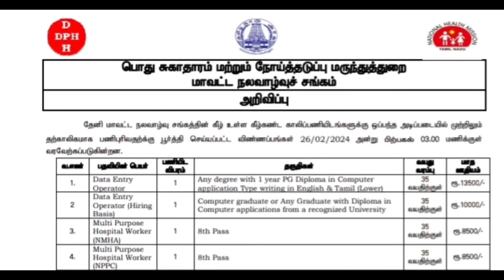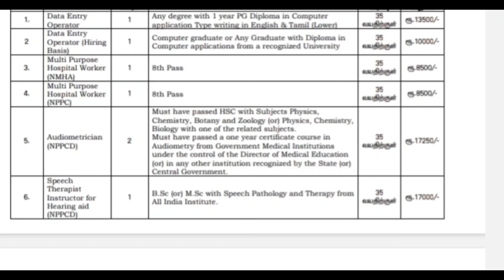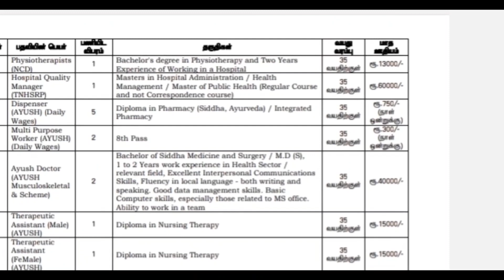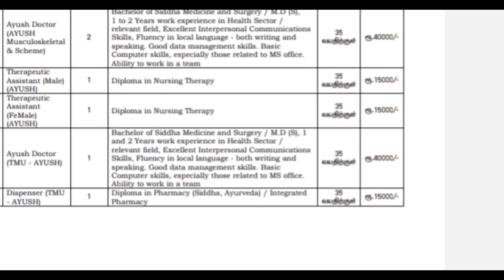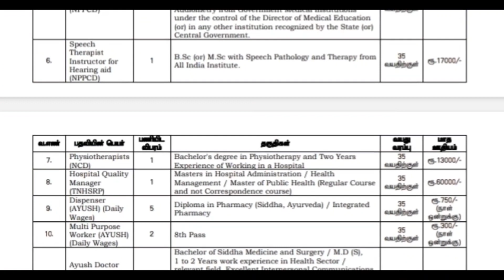PHC//NHM//DHS PARAMEDICS RECRUITMENT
தேனி மாவட்டம் NATIONAL HEALTH MISSION VACANCY